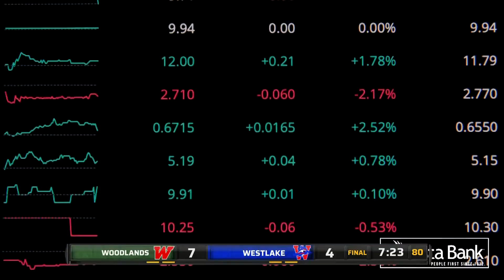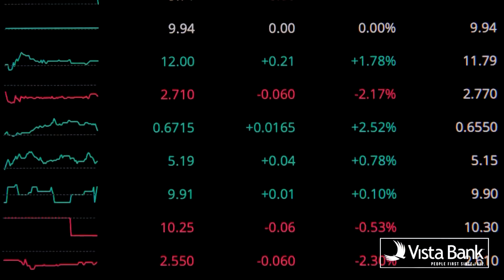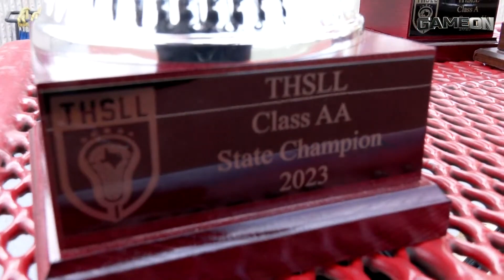2023 THSLL Class AA Semi-Final Game - Woodlands vs Westlake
2023 THSLL Class AA Semi-Final Game - Woodlands vs Westlake
5/13/23 2:30 pm
Coppell, Texas
Recorded by Game On Sports